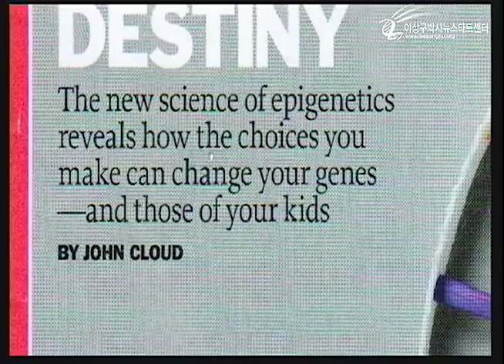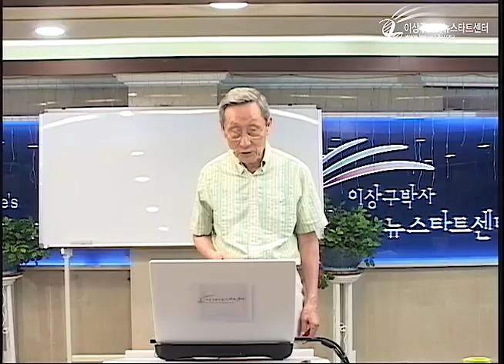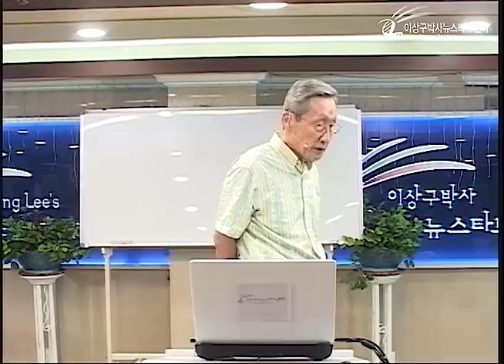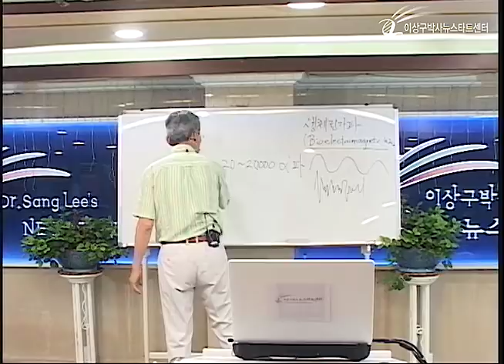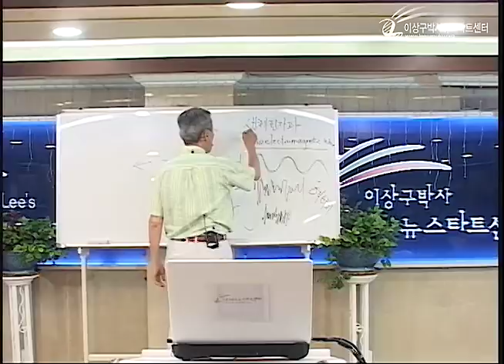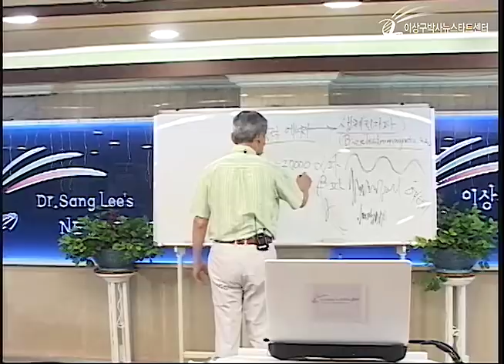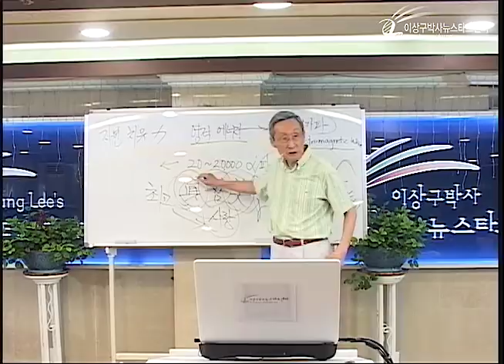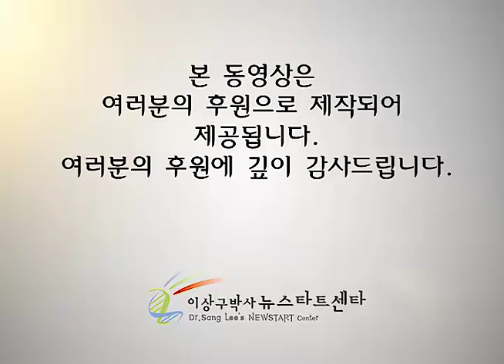H218 08 영적 에너지와 생체전자파